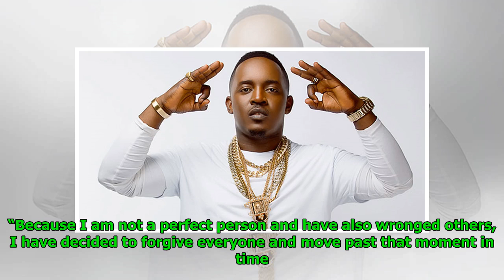MI Abaga Breaks Silence On Choc Boiz Fall Out In New Video ‘Brother’ Featuring Nosa & Milli